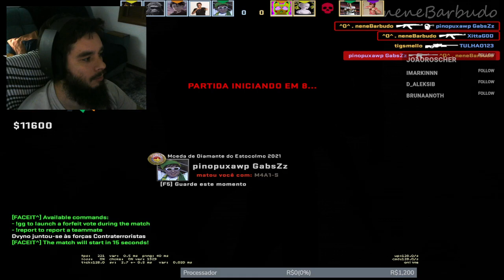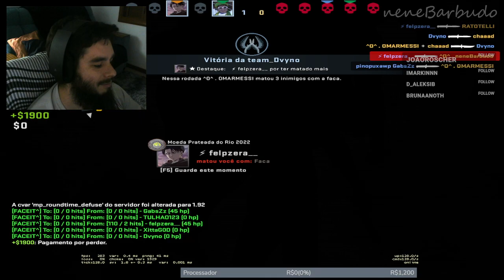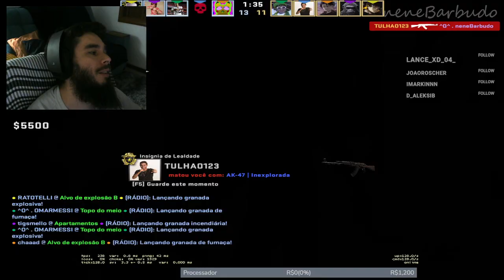Live 887 - Vortemo pra bala ...